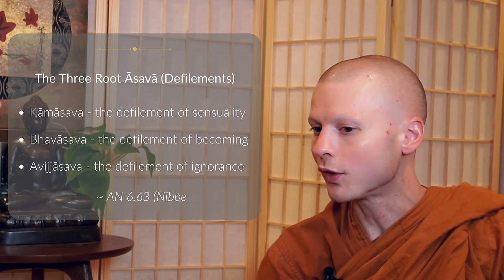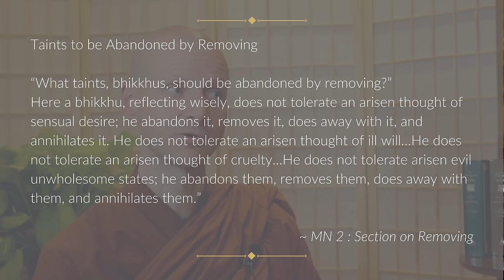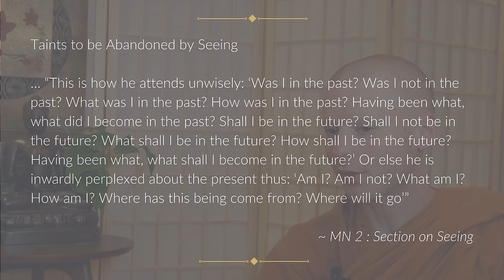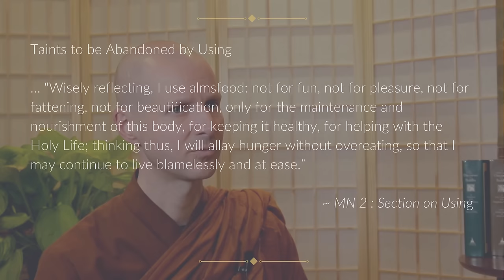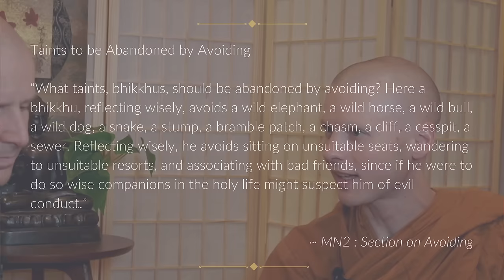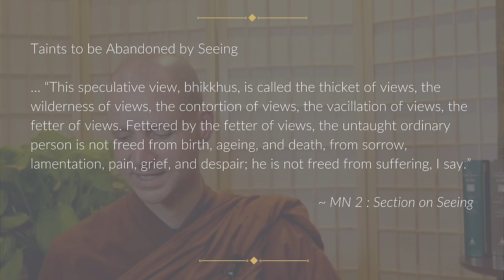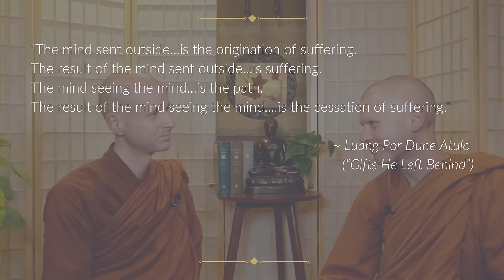MN 2: Sabbāsava Sutta | 10-Minute Majjhima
SUMMARY:
The diverse problems of the spiritual journey demand a diverse range of responses. Rather than applying the same solution to every problem, the Buddha outlines seven methods of dealing with defilements, each of which works in certain cases.